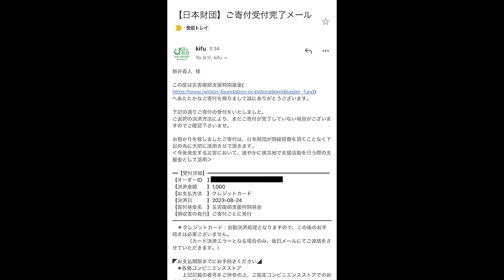【大食い】揚物天国！あのデカ盛り有名店二代目蝦夷の新メニューが旨過ぎたw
二代目蝦夷
埼玉県川越市小堤15-152

この新メニューマジで旨いよ
マジで旨い
重要なことなので２回言いました